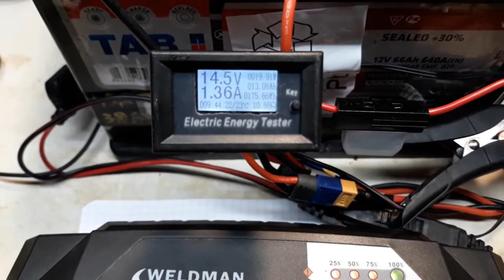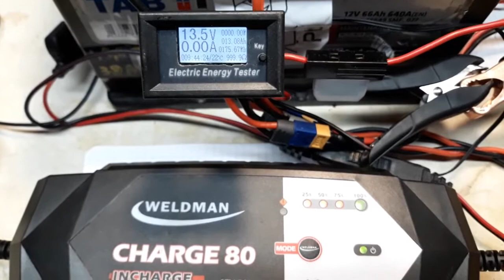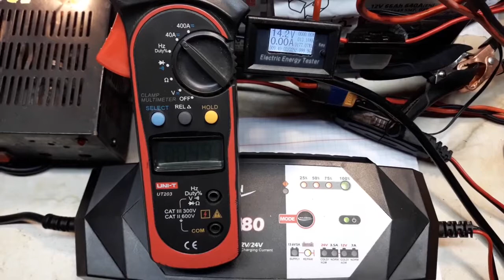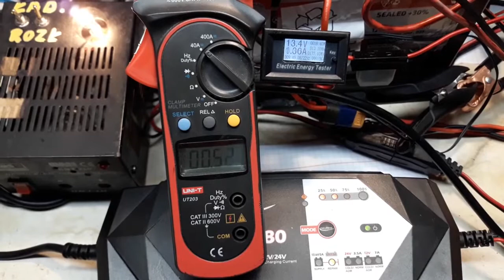#6.3 Weldman Charge 80 Odc 4. - podnosimy gęstość elektrolitu - Repair robimy gęstość.